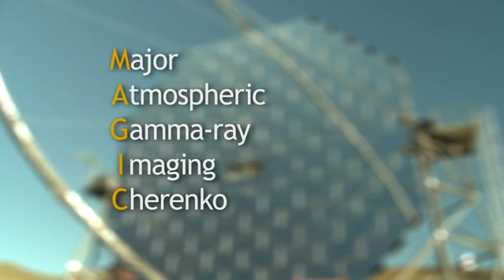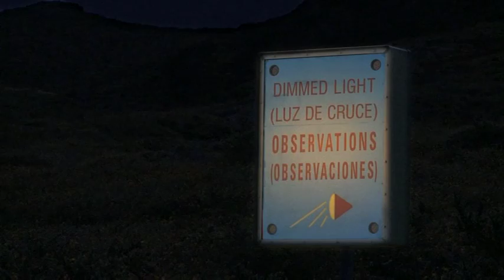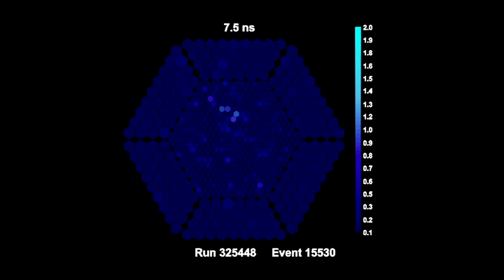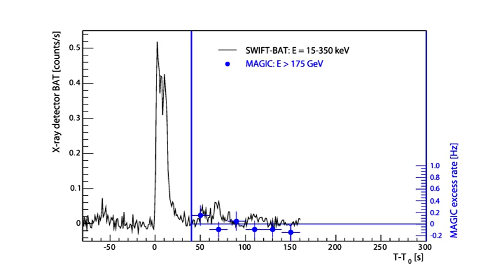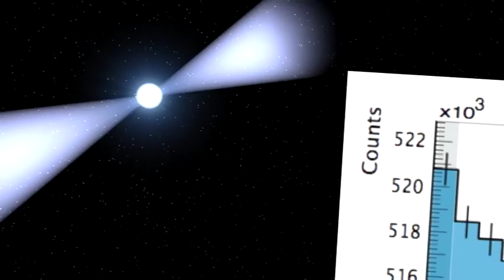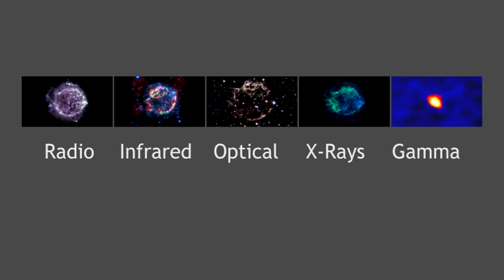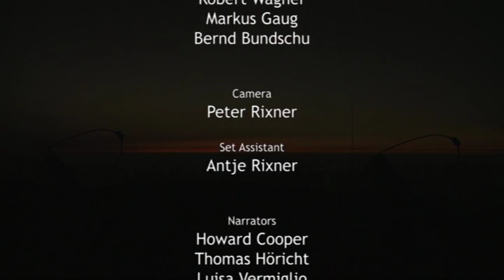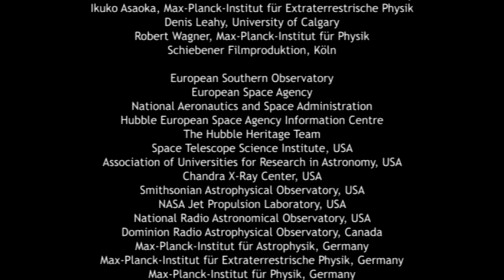MAGIC - Augen für das extreme Universum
Gammastrahlen sind das energiereichste Licht aus dem Universum. Sie gehen von extrem aktiven Himmelsobjekten aus, z.B. von Schwarzen Löchern im Zentrum von Galaxien, Supernova-Überresten, Doppelsternsystemen oder Pulsaren. Die beiden MAGIC-Teleskope zeichnen Gammastrahlen auf - mit dem Ziel mehr über die Physik dieser faszinierenden Objekte zu erfahren.